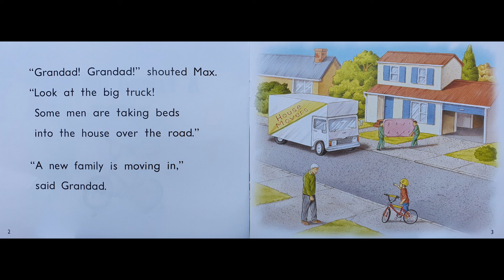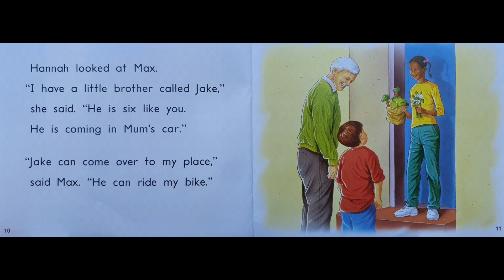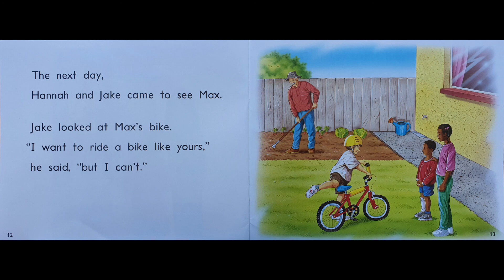A Friend for Max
By Annette Smith PM ~ Level 12 Green